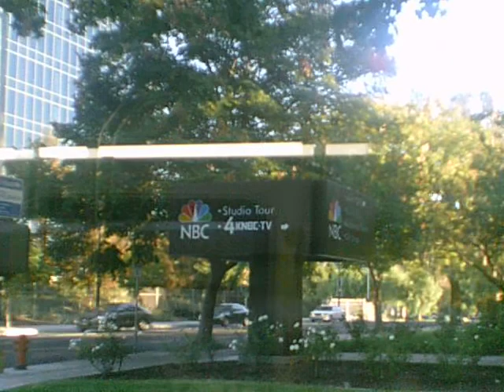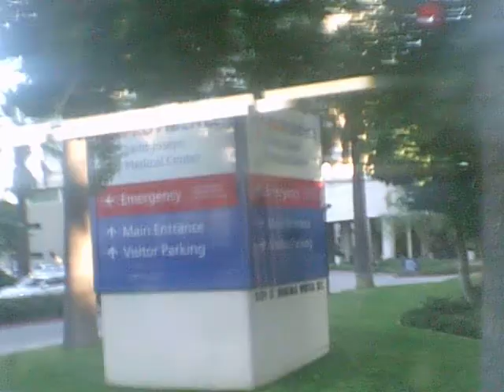Beautiful Uptown Burbank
Trying out the new video equipment, I took this snapshot of Alameda Ave in Burbank, including the NBC and Disney headquarters.  Nice pics for a $20 videocam, huh?